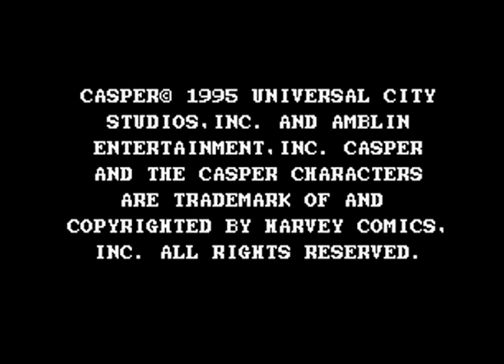Intro-Demo - Casper (Europe, SNES)